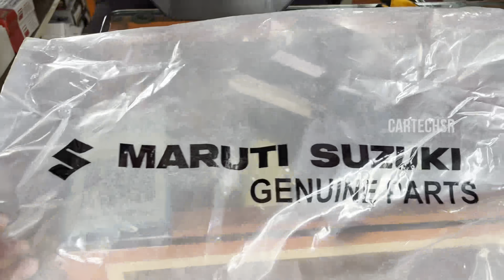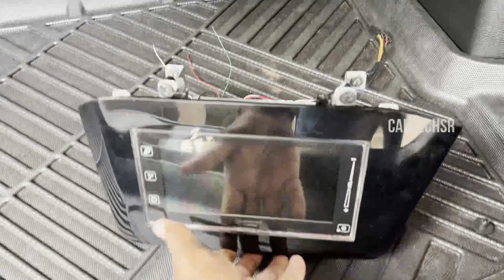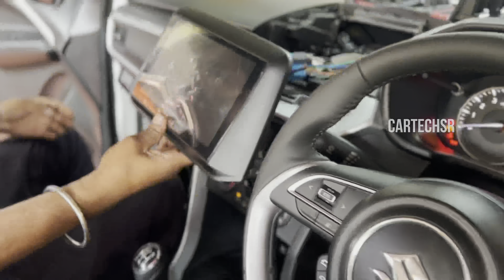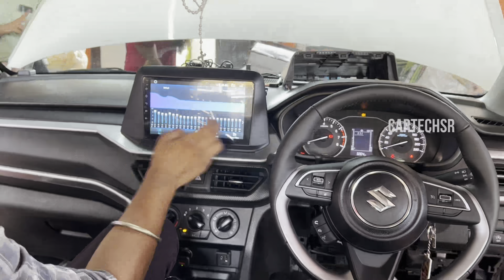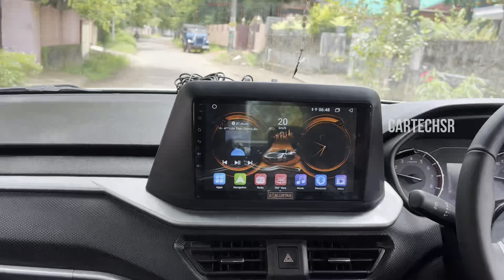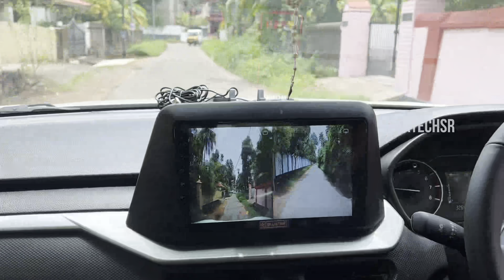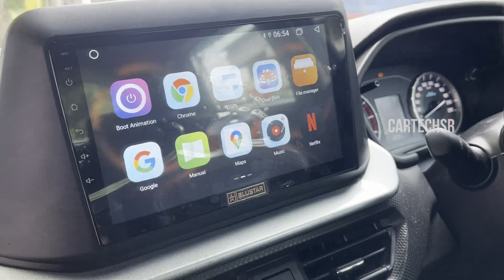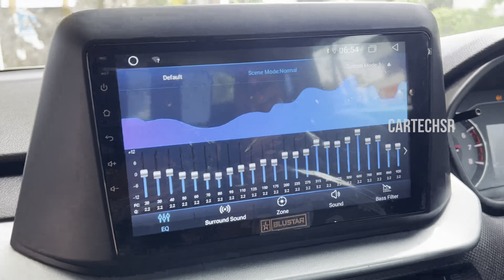Maruthi brezza 2023 സ്റ്റീറിങ് wheel റീപ്ലേസ്‌മെന്റ് base മോഡൽ top മോഡൽ ആക്കി മാറ്റം